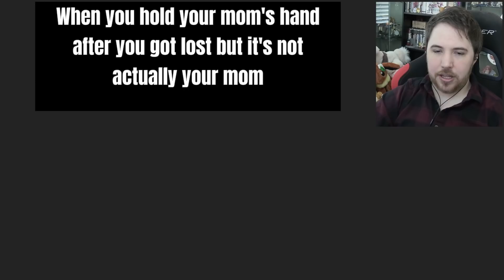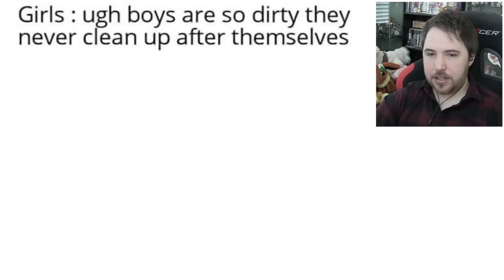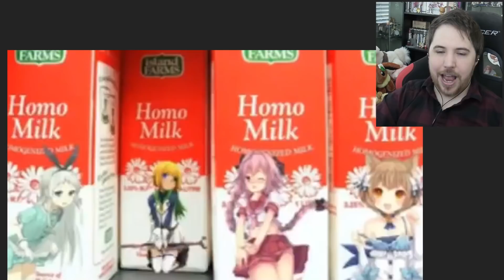FUNNY ANIME MEMES (Accidents in Anime are Better)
“We don't make mistakes, just happy little accidents.” - Bob Ross